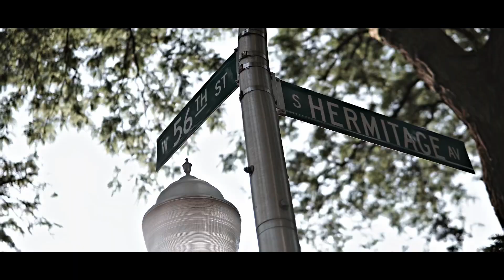FTO BigGuy “Friends Or Foes” Official Music Video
Like My Page On Facebook- 5542khalil

GANG SHIT NI**A 🤟🏽SCRAP OR DIE DUMMY ‼️